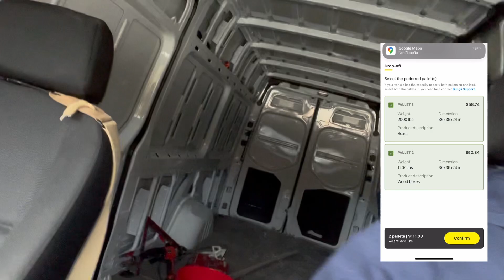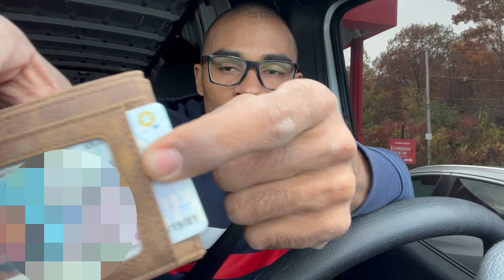ATUALIZAÇÃO DO APLICATIVO DE DELIVERY JÁ ESTÁ FUNCIONANDO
Faaaalaaaa meus amigos beeeleeezuras?
Demorou, mas o que muitos motoristas de Van vinha pedindo finalmente já está funcionando
Vai facilitar demais para quem tem van, e nem tanto para quem está trabalhando com carros menores
Boooora para mais um vídeo sobre cargo van